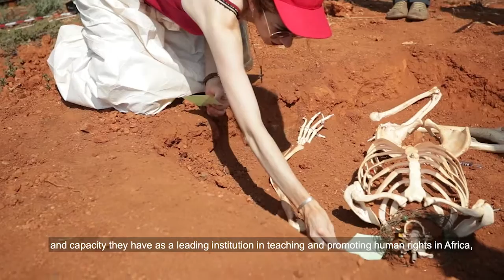Antropología Forense en Sudáfrica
El Equipo Argentino de Antropología Forense y la Embajada de Argentina en Sudáfrica, y la Universidad de Pretoria organizan un curso titulado Escuela Africana de Acción Forense Humanitaria, que permite a 16 especialistas africanos y 6 especialistas georgianos para ir a Sudáfrica y aprovechar la experiencia, las capacidades y el nivel de especialización.